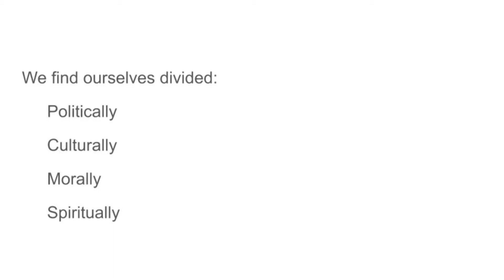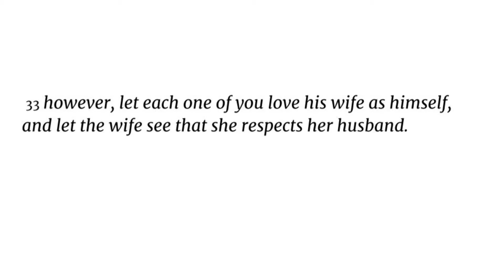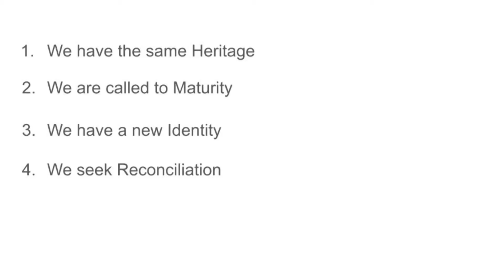Crossroads Community Church - La Grande, OR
Pastor Tim continues in the series: “It begins at home”.   Sermon today “Becoming Us” Eph 5:28-30